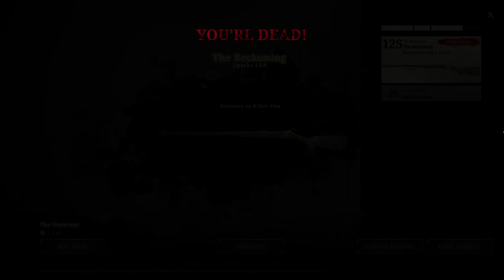Hunt Showdown - Sneak Attacks, Traps and Helping Solos Extract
Gameplay highlights from Hunt Showdown